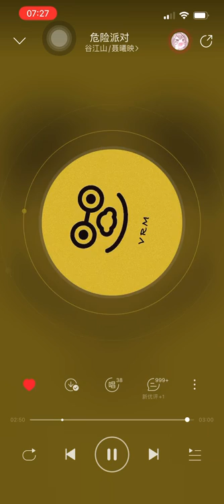谷江山/聂曦映—危险派对 （cover version）翻唱